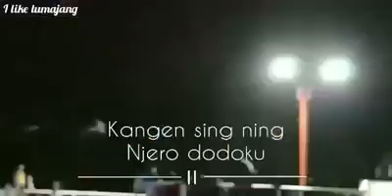LINTANG ATI || LUMAJANG IND 🇮🇩